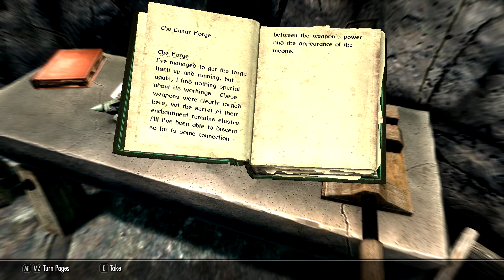Skyrim Remastered |Dragons, Wolves, and Spriggans Oh My!| #2